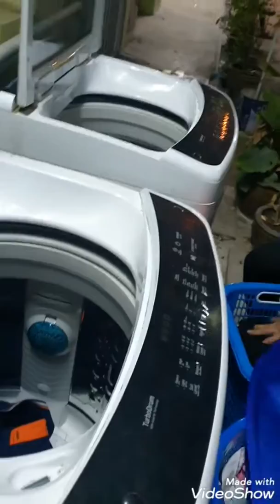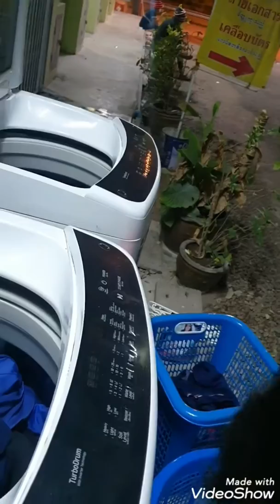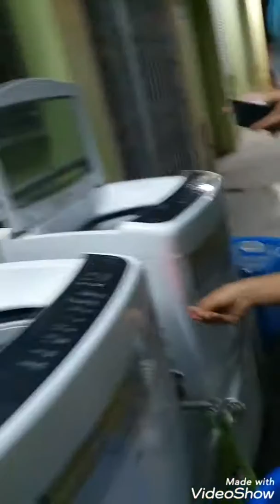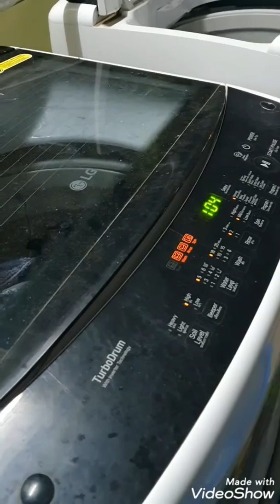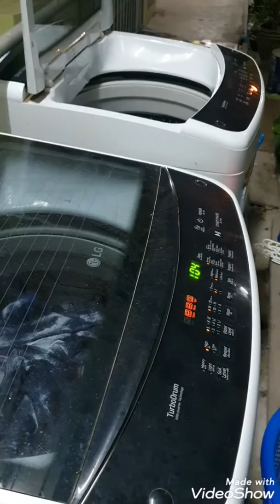How to Get 1000 Subscribers and 4000 Watch Hours, youtube partner program, youtube monetization chan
How to Get 1000 Subscribers and 4000 Watch Hours, youtube partner program, youtube monetization change, new monetization policy, monetization changes explained, youtube demonetization explained, youtube monetization, 10k views and not monetized, youtube monetization explained, youtube not monetizing videos, what happens at 10k views, Channels Not Being Monetized on YouTube, 1000 subscribers and 4000 watch time hours, Cómo obtener 1000 suscriptores y 4000 horas de visualización